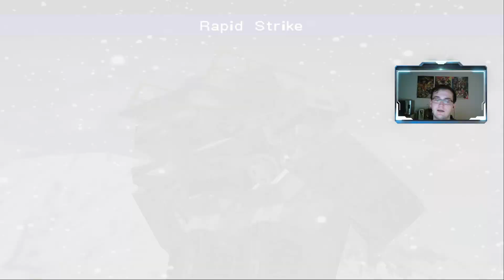RING OF RED - Tempête de neige - Mission 12 (Chapitre 5 VOD)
Nouveau challenge sur la chaine! Je vous présente Ring of Red par Konami sorti en 2000.

Pour la reprise des lives, je retourne sur un jeu méconnu de la PS2. Un tactical plutôt exigent qui propose des mécaniques et un gameplay très intéressants. Nous allons mener la guerre en compagnie de Masami Weizegger, dans un Japon divisé entre le Nord et le Sud dans les années 1960.  Nous allons nous battre en utilisant des véhicules appelés AFW.

Retrouvez moi sur RING of Red sur Twitch à 20h. Pour savoir quand je streame, je vous invite à suivre les liens ci-dessous.